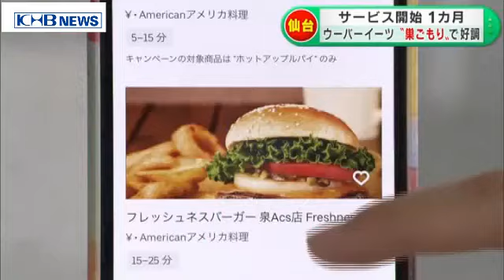仙台でウーバーイーツ好調 （20200506 OA）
世界各地で展開している料理の宅配サービス「ウーバーイーツ」が仙台で始まって1カ月が経ちました。外出自粛が続く中、いわゆる「巣ごもり需要」で利用者が増えています。「ウーバーイーツ」は世界の45以上の国と地域で利用されているフードデリバリーサービスで、国内では2016年にサービスを開始し、これまで全国16の都府県で展開しています。4月2日から宮城野区、泉区、青葉区、若林区の一部地域で東北で初となるサービスが始まりました。使い方は簡単。アプリをダウンロードし、配達先を指定すると、配達可能な飲食店が表示されます。あとは好きな料理を選ぶだけです。料理は配達員が自転車やバイクで指定された場所に届けます。代金はアプリに登録したクレジットカードなどで支払い、一回につき350円の配送手数料がかかります。青葉区国分町にあるこちらの居酒屋もウーバーイーツを導入。元々ランチで提供していたボリューム満点の「肉丼」など丼ぶり6種類を配達しています。居酒屋を運営するぼんてんグループの長谷川正美執行役員は「4月2日にスタートして徐々に売り上げが上がって、1カ月で800個くらい売れますので大変助かってます。利用客の増加は自粛要請と並行してると思います」と話しています。新型コロナウイルス感染拡大の影響で売上げは以前と比べ9割ほど減少しました。外出の自粛が続く中、いわゆる「巣ごもり需要」で、宅配による売上げが伸びているということです。ぼんてんグループの長谷川正美執行役員は「1000円でも2000円でも売り上げが欲しい時期だと思う。もっともっとウーバーイーツを利用していただいて、少しでも売り上げを伸ばしていきたいなと思ってます」と期待を寄せています。ウーバーイーツの仙台上陸から1カ月。開始した当初は市内180店舗の飲食店が登録していましたが、現在は250店舗にまで増えているということです。